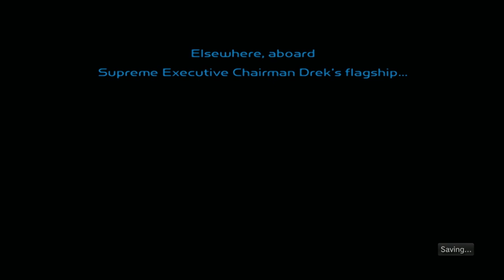Ratchet & Clank (HD Collection) - Episode 8 - Umbris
I am back to beat EVERY PS2 game ever made! This lets play series i will be beating the game Ratchet and Clank which will be game #14. Come follow along my journey while i try to complete this challenge while getting some platinum trophies on PS3 / PS4 / PS5 as well!